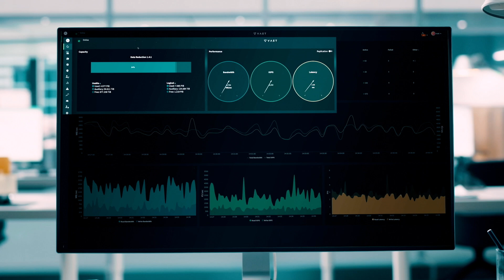PacBio + VAST: Accelerating Genomic Discovery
Genomics leader PacBio is a pioneer in long-read DNA sequencing, empowering scientists to better understand genomes for research ranging from healthcare to agriculture. However, generating extreme amounts of data from developing and manufacturing PacBio's highly accurate sequencers like the Revio and Sequel IIe Systems presents massive data challenges. In this video, learn how PacBio leveraged the VAST Data Platform to overcome obstacles.